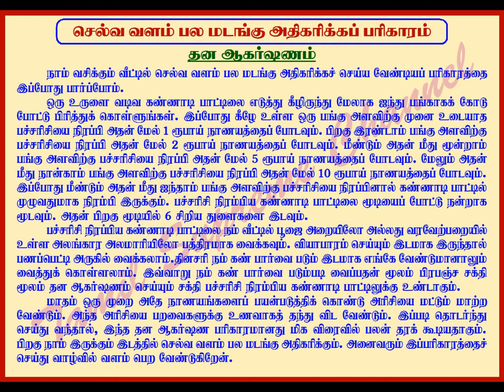பண வரவு பல மடங்கு அதிகரிக்க தன ஆகர்சண பரிகாரம்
MONEY, LOT OF MONEY,  பணம், பண வரவு, பொருள், தங்கம், செல்வம், செல்வ வளம்,  பண வரவு பல மடங்கு அதிகரிக்க தன ஆகர்சண பரிகாரம்